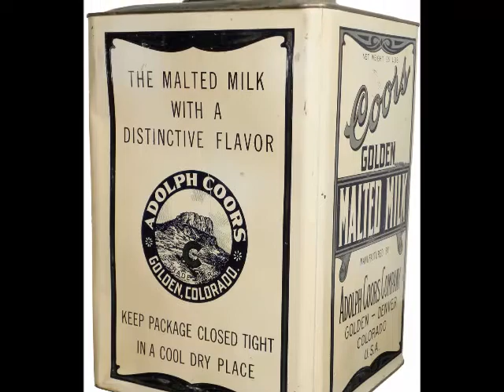Wade Mainer - Short Life and its Trouble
With Zeke Morris. Life is short - not all beer and skittles - and Wade is tired of waiting.  I believe this version of the classic song about broken promises and lost love was recorded in 1937. Maybe it will cheer you up like it did me:

"Short life of trouble
A few more words to part,
Short life of trouble dear girl,
Poor boy with a broken heart.

Remember what you promised
Not more than a week ago.
You promised that you’d marry me,
Standing in your mama’s back door."